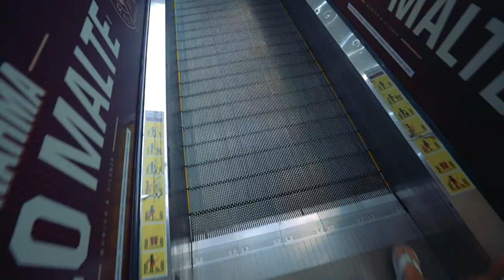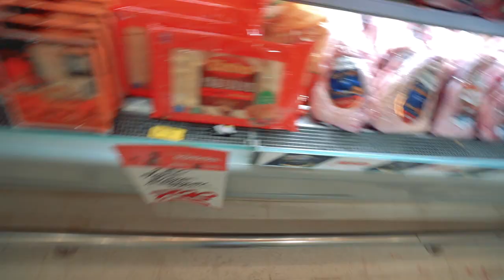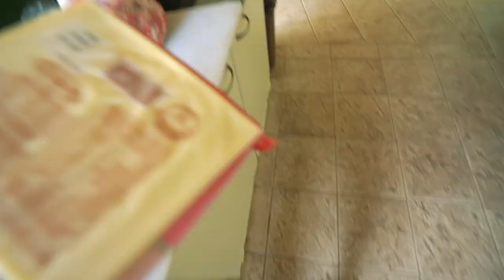USEI MINHA CHURRASQUEIRA DEPOIS DE MUITO TEMPO